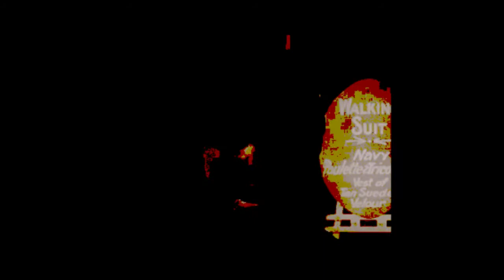Have a good look at yourself - 2 / 2